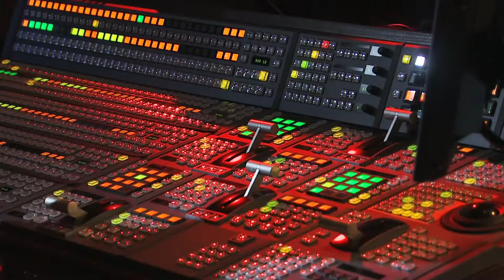Demo reel_B-roll.mov